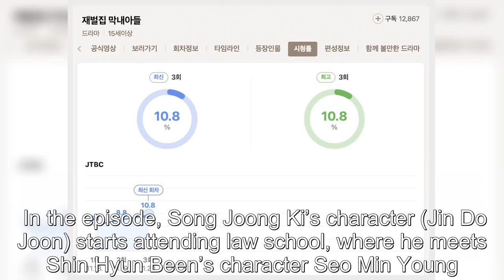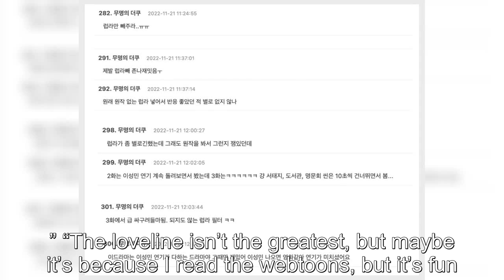Song Joong Ki's Loveline In New Drama "Reborn Rich" Is Met With Mixed Reactions